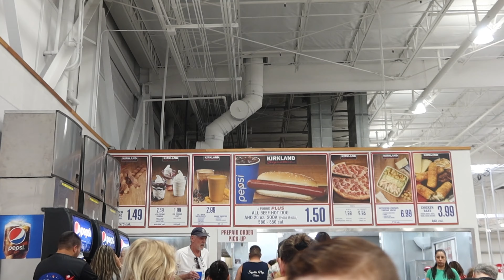Weekend Style Day In The Life | grocery shopping, party, car wash